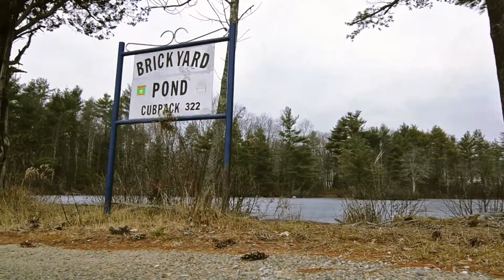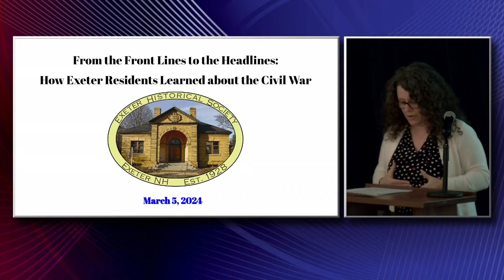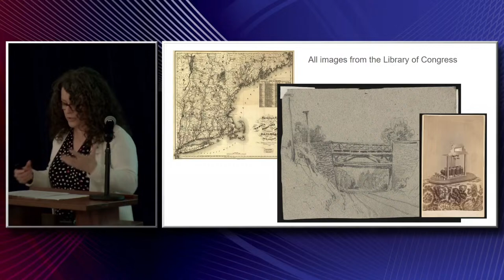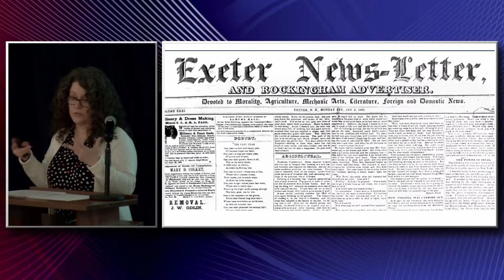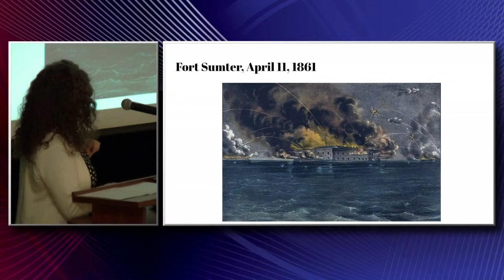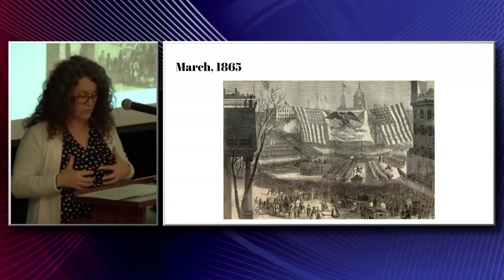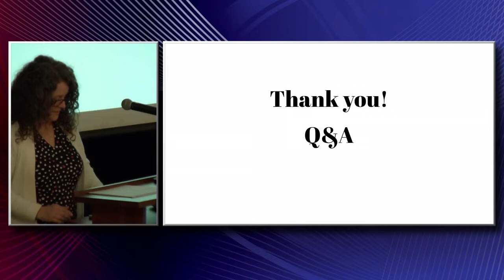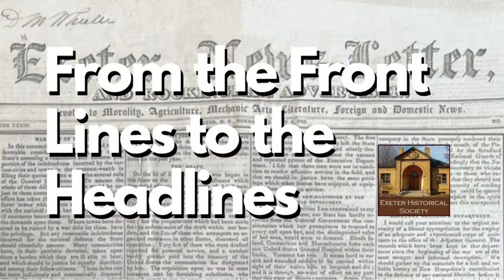From the Front Lines to the Headlines | Exeter Historical Society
"From the Front Lines to the Headlines: How Exeter Residents Learned about the Civil War"

While mass communication was a relatively new phenomenon in the Civil War era, people were eager to keep abreast of the latest developments in the conflict that engulfed their nation. Print media played a critical role in tracking the war and its ramifications on Exeter residents and their loved ones. Letters, magazines, and especially newspapers were essential for keeping the local community up to date on the progress of the war. Join educator Caroline Collins Siecke as she examines how news got from the front lines to the home front in the 1860s.

This event was organized by the Exeter Historical Society, to learn more visit their

The views expressed in this program are those of the presenter and do not reflect the views of Exeter TV, the Select Board, or the Town of Exeter, NH.